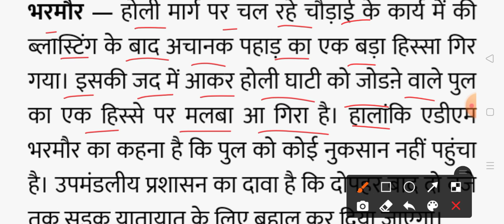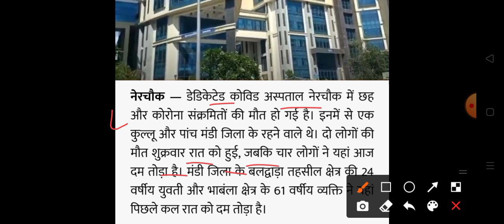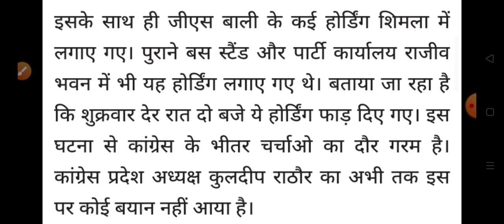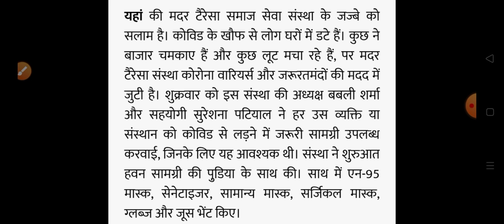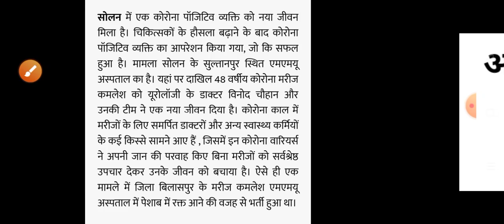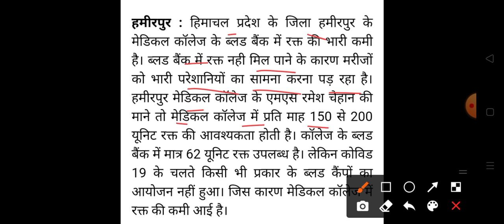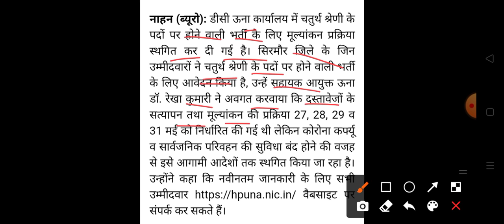22 May 2021||शाम 5 बजे की ताज़ा खबरें||हिमाचल प्रदेश की सभी ताज़ा खबरें|| HP Breaking News